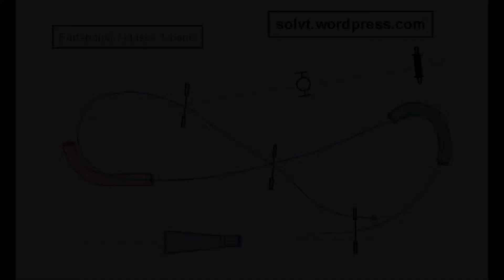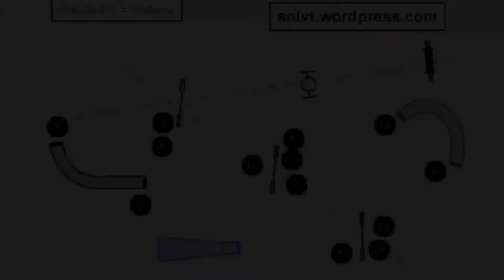141014: Tira på agilitytrening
Fartsbane, tunnel-pølse, hjul, mur, trening på forced front cross og første forsøk på backlap